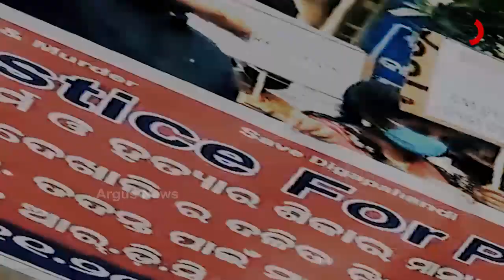ପ୍ରମୋଦିନୀଙ୍କୁ ନ୍ୟାୟ ଦାବିରେ ଆରଡିସିଙ୍କ ଅଫିସ ଆଗରେ ଧାରଣା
ଗଞ୍ଜାମର ପ୍ରମୋଦିନୀଙ୍କ ମୃତ୍ୟୁକୁ 6 ମାସ ବିତିଲା  । ପୋଲିସକୁ ମିଳୁନି ଦୋଷୀଙ୍କ ପତ୍ତା । ଗରିବ ମାଆ ଝିଅକୁ ନ୍ୟାୟ ପାଇଁ ପୋଲିସ ପାଖରେ ଗୁହାରୀ କରୁଛନ୍ତି  । କିନ୍ତୁ ପୋଲିସର ତଦନ୍ତ ତରିକା ଉପରେ ଆଉ  ଭରସା ନାହିଁ ...
ଅଧିକ ଖବର ପାଇଁ ଡ଼ାଉନଲୋଡ କରନ୍ତୁ “Argus News” ଆପ୍